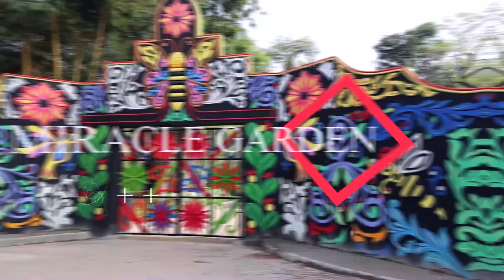Ayub Park Talent Hunt Episode 6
Welcome to Ayub Park official You Tube channel. Dear Viewers, toady we are going to show sixth episode of our talent hunt series. we have a veteran taxidermist with us who is in this field for about 40 years and has done almost every type of animal. let us talk to him...